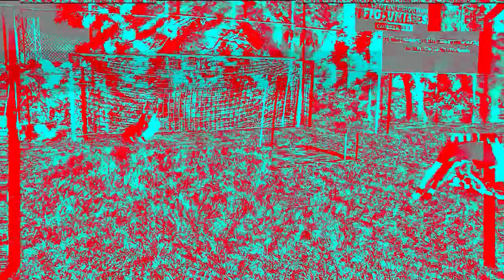Luva INÉDITA da Adidas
Quer compra a sua luva Adidas Response 2008?